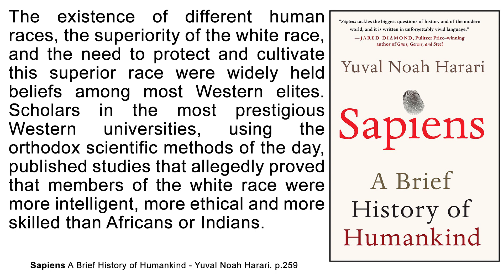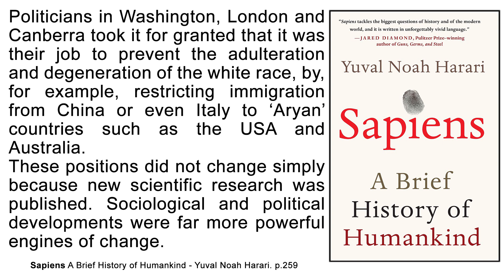Can Darwinism escape Racism? - Subboor Ahmad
Subboor Ahmad shows us the problematic issue of racism within the theory of evolution which Charles Darwin proposed.